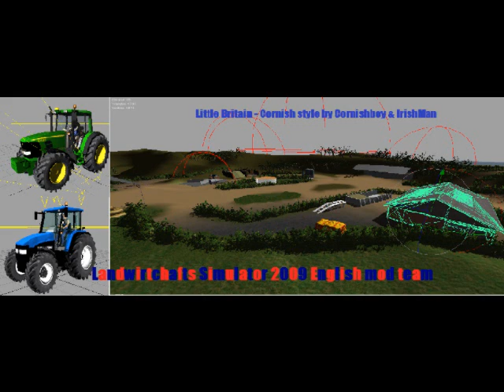Farming Simulator 2009 random picture prt2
Just some pictures and the odd video